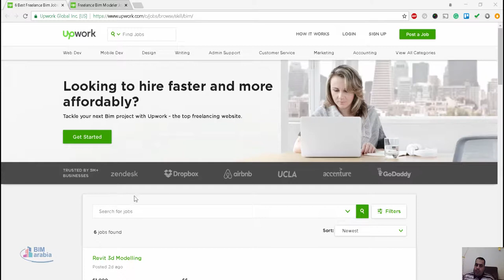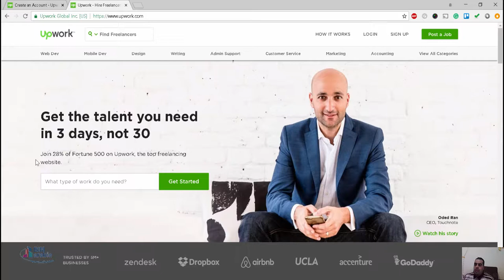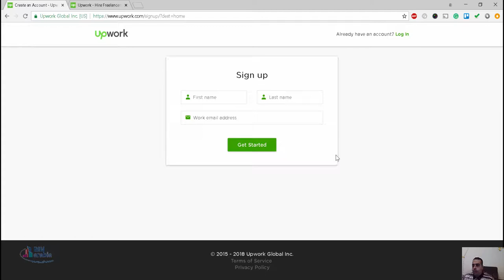كيف تربح من الانترنت العمل الحر upwork